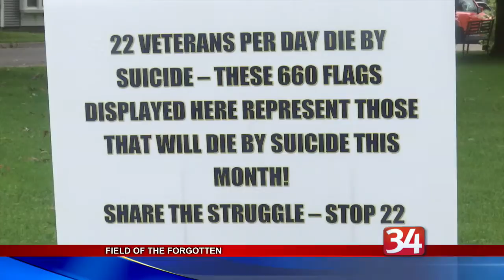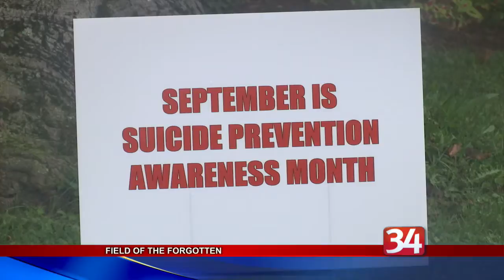'Field of the Forgotten' exhibit brings attention to veteran suicide